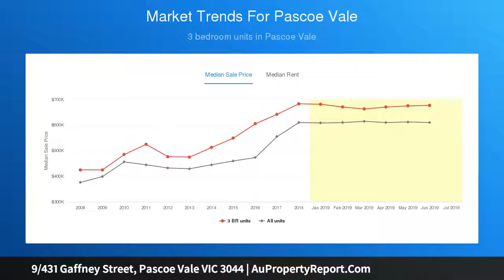9/431 Gaffney Street, Pascoe Vale VIC 3044 | AuPropertyReport.Com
9/431 Gaffney Street, Pascoe Vale VIC 3044
Property Type: townhouse
Bedrooms: 2
Bathrooms: 2
Car Space: 1
A Sweet Start…